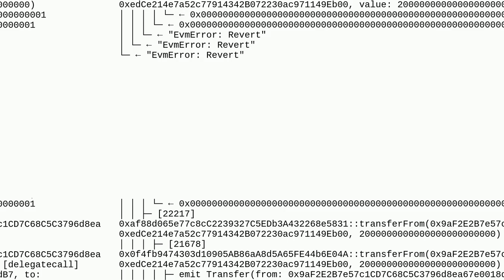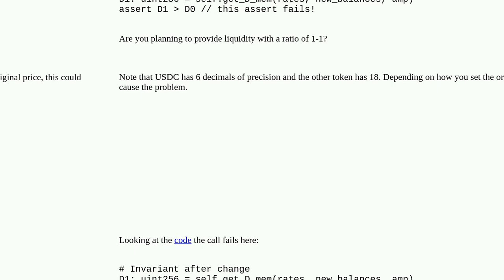Ethereum: add liquidity to a curve pool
add liquidity to a curve pool

A special thanks goes out to the community

  foundry solidity curve